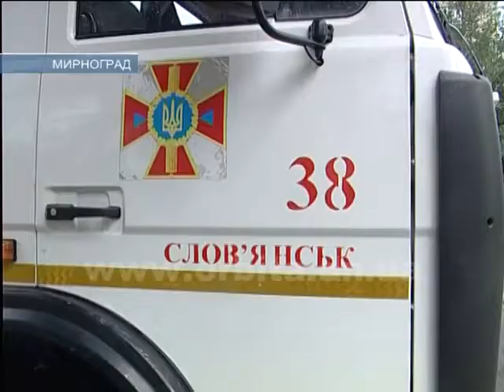На сессии Мирноградского горсовета решали важные вопросы